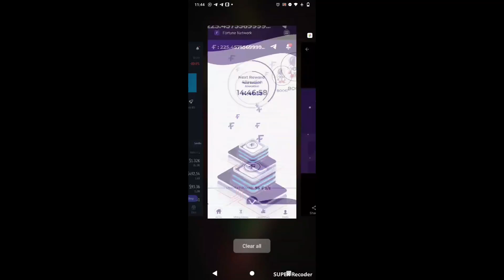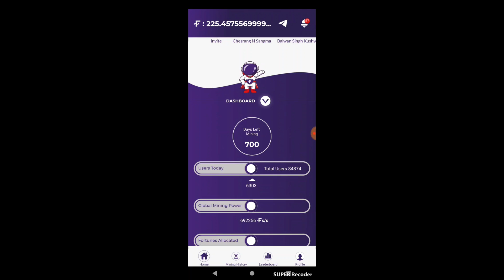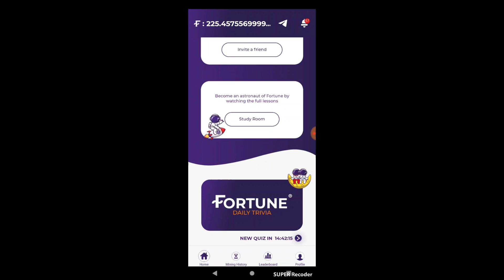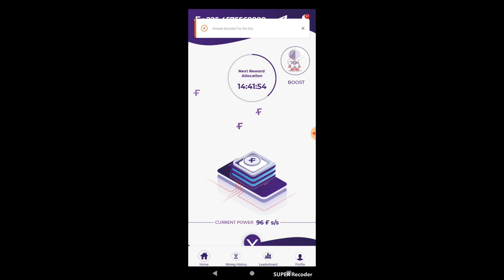Fortune Network Mining ICO Launch on Pancakeswap soon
Registeration Link : I'm inviting you to install Fortune Network!

# Pi Wallet
pi app
pinetworkupdates
pinetworknews
pinetwork
pi network
pi network updates
pinetworklisting
pinetworkprice
pi network price
picoin
pi coin
pi network kyc
pientworkkyc
pi wallet
pi network wallet
cryptoupdates
cryptonews
cryptobill
cryptoscam
freemining
miningwebsites
mining apps
miningcrypto
mining crypto
crypto mining
crypto airdrops
airdrop crypto
latoken
cryptoexchanges
exchanges
cryptomarket
mining rigs
mining in mobile
mobilemining
beenetwork
eaglenetwork
eaglecoin
egon
elon
metaverse
airdrop inspector
airdrop share
airdrop star
defi
minex
cryptotab
sparex
akita
wazirx
binance
huobi
hotbit
bitmart
pitalk
brainstorm app
pi app kyc
tron
matic
enjin
dot
sand
polygon
cryptotrade
koinbazar
wazirx
huobi
probit
safepal
safemoon
elonmars
dogelon